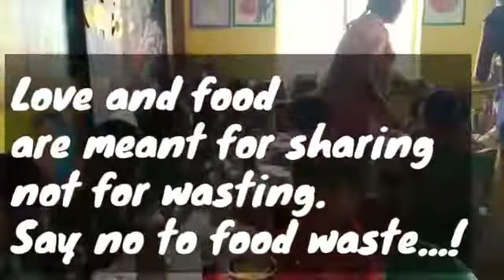Potluck Day 2019-20, SRS Heritage School, Challakere